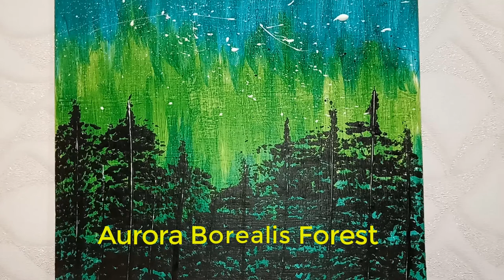Aurora Borealis Forest / Лес Северного сияния